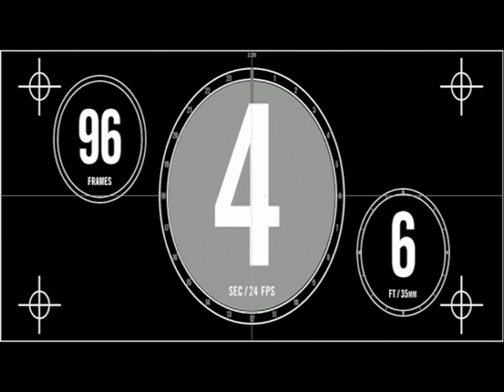Toy Story 4. Segundo Tráiler oficial en Español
Ya están disponibles las primeras imágenes de la película Toy Story 4, de Disney·Pixar, dirigida por Josh Cooley y producida por Jonas Rivera (“Inside Out”, “Up”) y Mark Nielsen (productor asociado “Inside Out”). Toy Story 4 estará disponible en los cines de España en el verano de 2019.